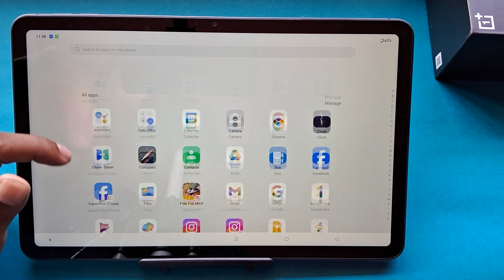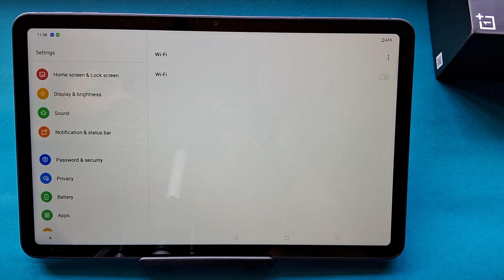Oneplus pad go pin lock kaise lagaye, how to set pin lock in OnePlus pad go, screen lock settings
Best powerful CPU under 10k

60-Inch Tripod with Bag

7 Socket 6A Extension Board

multiplug Extension